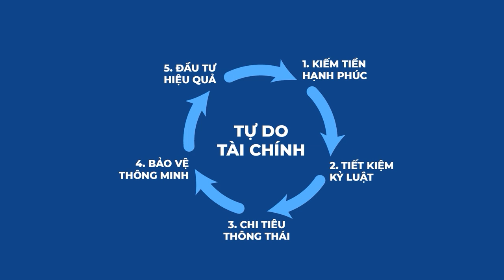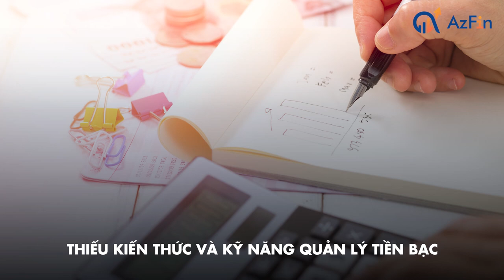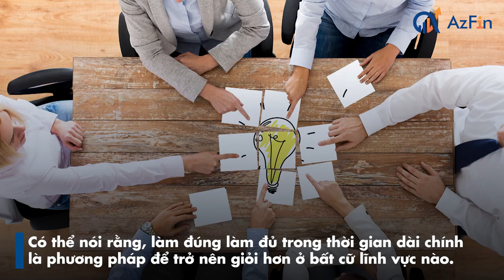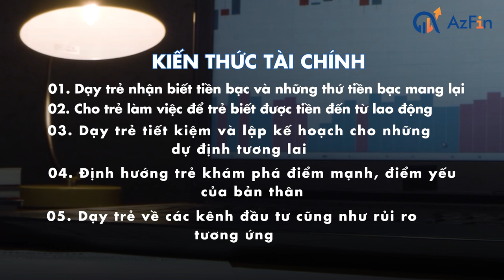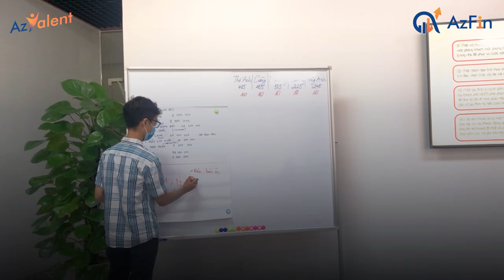Tại sao nên dạy con tài chính càng sớm càng tốt? | AzTalent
Quản lý Tài chính Cá nhân đóng vai trò quan trọng trong việc tạo ra cuộc sống thoải mái, an toàn và hạn chế những rủi ro không đáng có từ khía cạnh tiền bạc trong cuộc sống hằng ngày.

Hy vọng qua tập này AzFin sẽ truyền được ít nhiều cảm hứng cho các anh chị về khía cạnh tài chính cá nhân.
Nếu các anh chị thấy những nội dung này có giá trị thì nhờ các anh chị chia sẻ cho bạn bè của mình. Hy vọng nó sẽ giúp ích được cho mọi người.